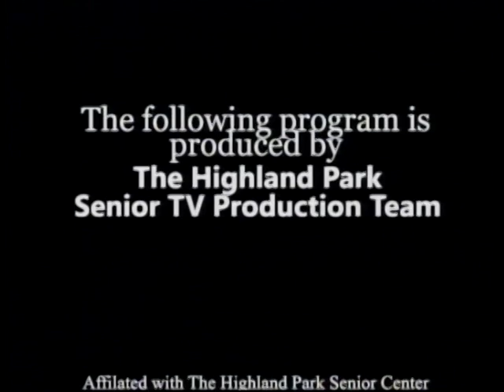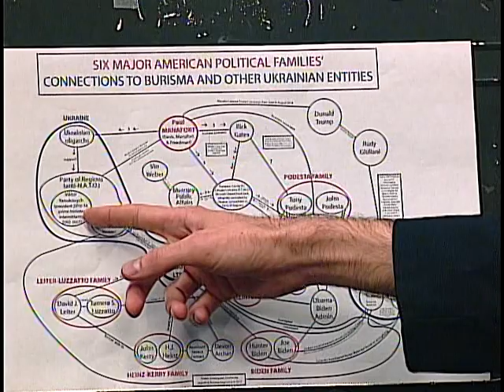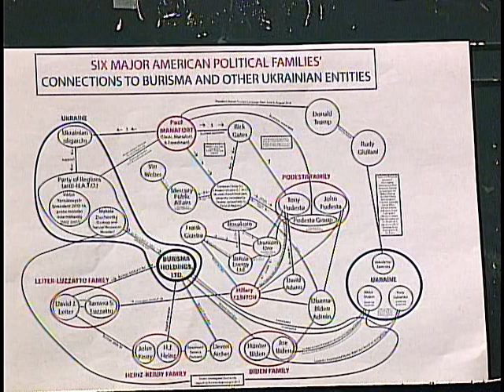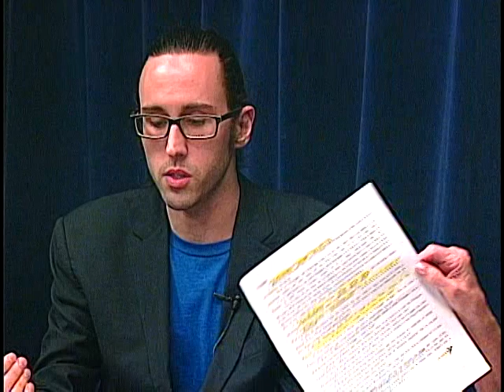VTS 01 1